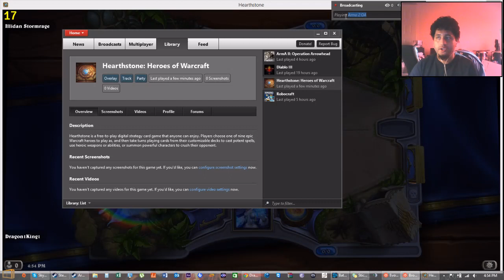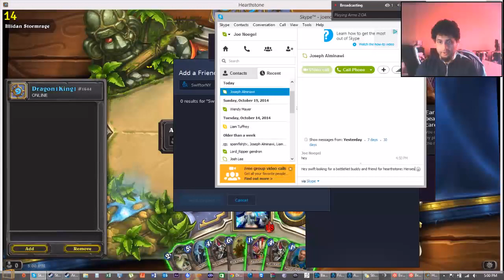Playing Arma 2 OA